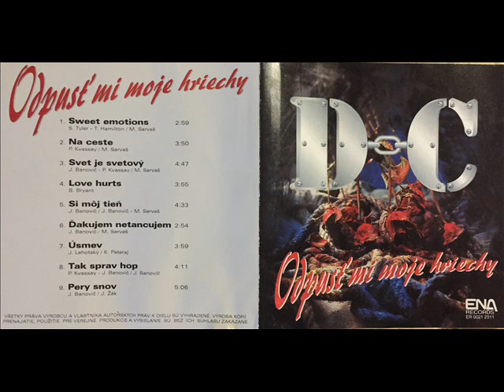Svet je svetový - Jozef Banovič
1995 ENA